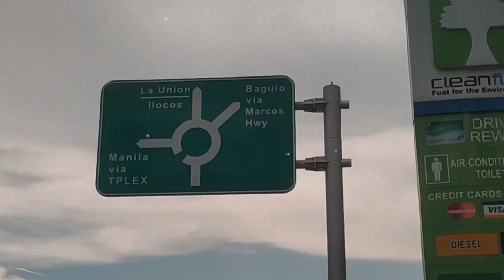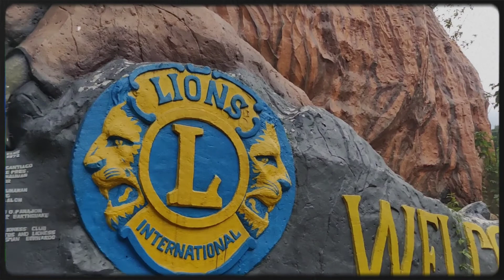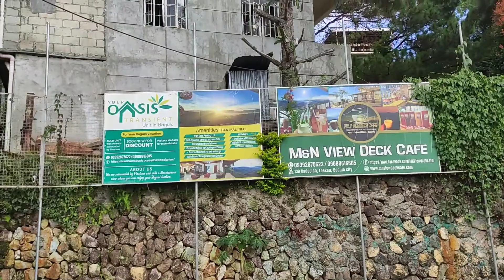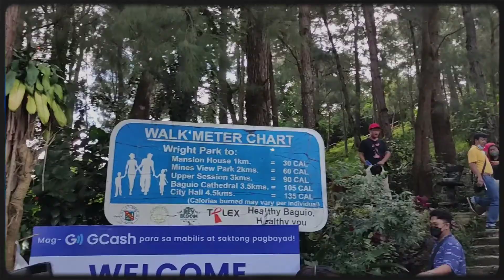VLOG 005: PART 1 TRIP TO BAGUIO | GWYNETH RELAMPAGOS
: crochetville.2